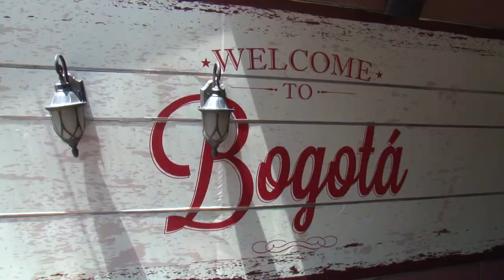Cotton New Proyect 02/07/2015